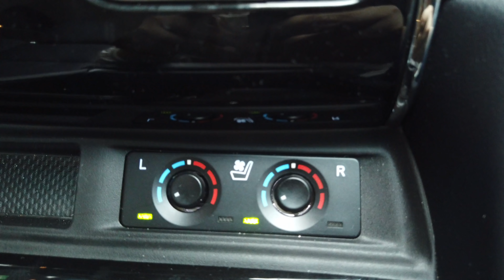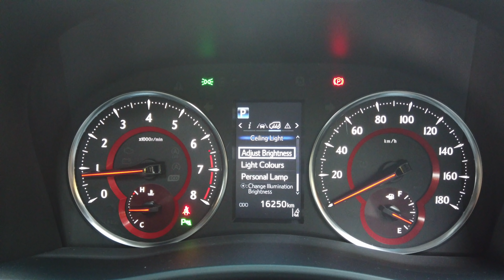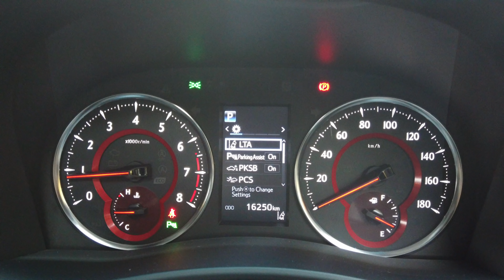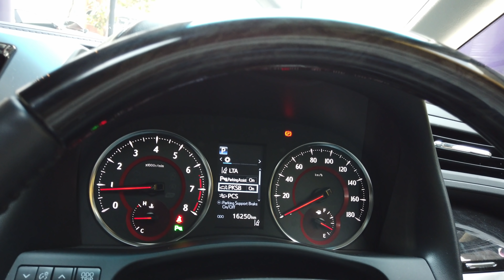รีวิว Vellfire รถตู้ที่ทุกครอบครัวต้องมี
ทุกวันนี้ ตามท้องถนน เราเห็น Vellfire, Alphard กันเยอะมาก
หรือ รถผู้ปกครองไปรับลูกๆที่โรงเรียน ก็เป็นรถแบบนี้กันทั้งนั้น
แม้กระทั่งรถดารา คนมีชื่อเสียง ก็ต้องมีรถตู้แบบนี้กันหมด
เพราะ...
มัน นั่ง สบาย มากกกกกกกกกกกกกก
🏎    Toyota Vellfire 2.5 ZG Edition     🏎
ปี 2018
ไมล์ 16,250 km

💁🏻‍♀ อาชีพไหนก็ออกรถได้ ติด BL ก็ไม่ใช่ปัญหา ให้คำปรึกษาฟรี
💁🏻‍♂ รับเทิร์นรถให้ราคาสูง
❌ ไม่มีชนหนัก  ❌ ไม่มีคว่ำ  ❌ ไม่มีน้ำท่วม
❌ ไม่ใช่รถประมูล  ❌ ไม่ใช่รถเช่า
💯 รถบ้านแท้ๆ ซื้อจากเจ้าของรถตัวจริง

รวมรีวิวรถมือสอง